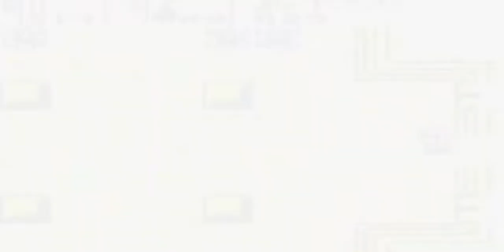The Legend Of Zelda Oracle Of Seasons (Blind) Part 2